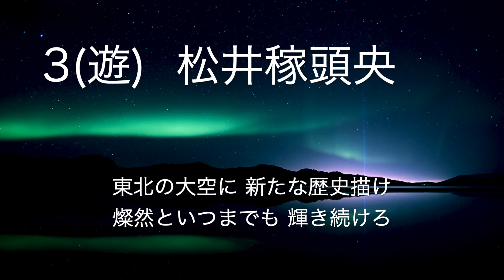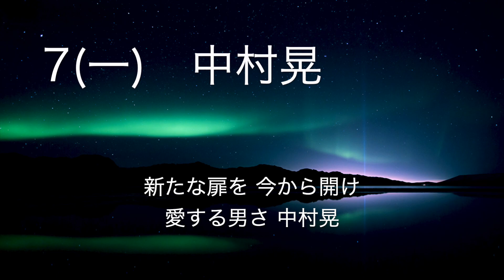リクエスト応援歌 No.160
リクエストに清田ばっかり出てくるのは新井が悪い

1(中) M清田育宏
2(左) M角中勝也
3(遊) E松井稼頭央
4(右) C新井貴浩
5(三) Bu中村紀洋
6(指) M里崎智也
7(一) H中村晃
8(捕) Tロサリオ
9(二) S田中浩康
投手 Fダルビッシュ有
代打 S畠山和洋　L中島裕之　F小笠原道大